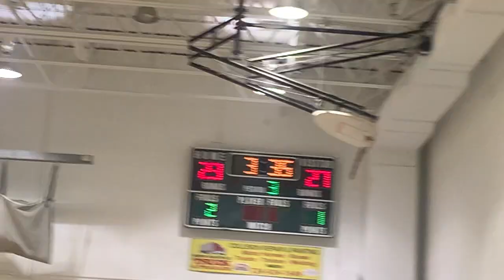Laurel hoops jr high 7th vs Neshannock 3rd qtr. Jan 2023.